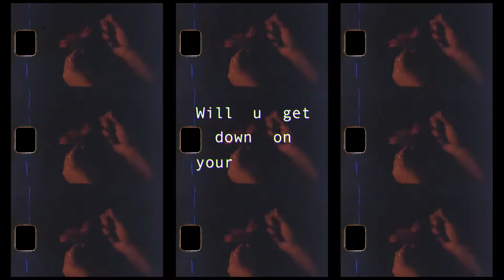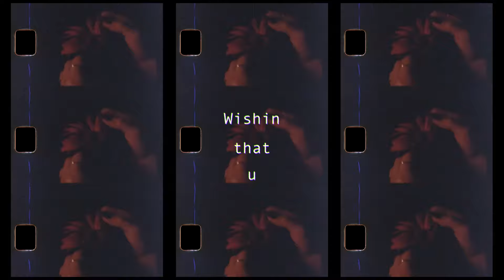Lost & Found // Lyric Video //